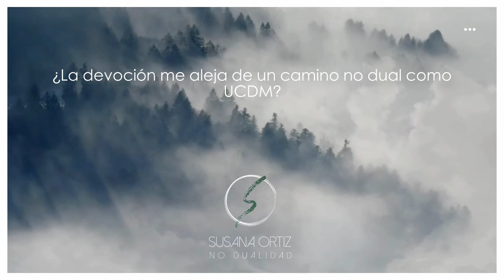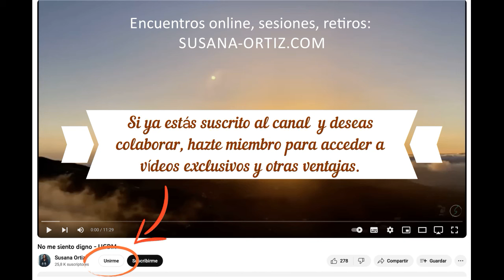¿La devoción me aleja de un camino no dual como UCDM?